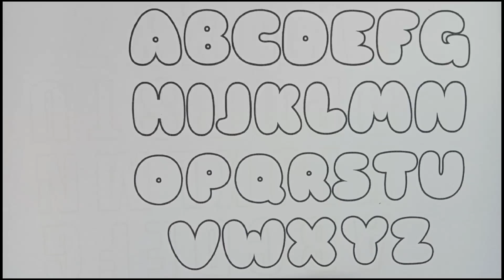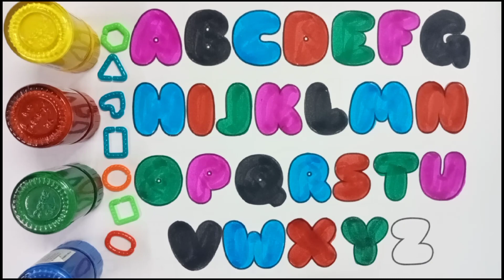Capital letters A to Z, Alphabets, छोटे बच्चों की पढ़ाई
chinchintv chin chin tv
abcd, a se anar,
अ से अनार, आ से आम, kids class, chhote bachho ki padhai, nursery rhymes,
toddlers, a b c d e f g padhai,
a b c d e f g picture, a b c d e f g english, alphabet a to z, alphabet, google alphabet ceo, alphabet with numbers,
alphabet lease,
alphabet careers, alphabet phonetic,
alphabet a to z number,
A to Z spelling, abc song, alphabet song,
abcd songs
kids rhymes
ka se kabotar
hindi warnmala for kids
abcd in hindi language
A to Z capital letters tracing
tracing alphabet
learn alphabet for easy way